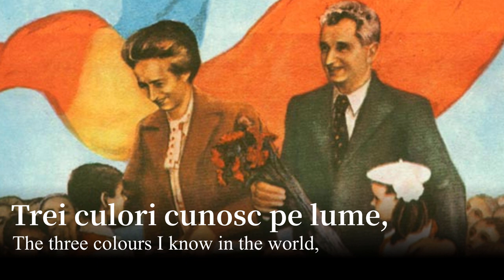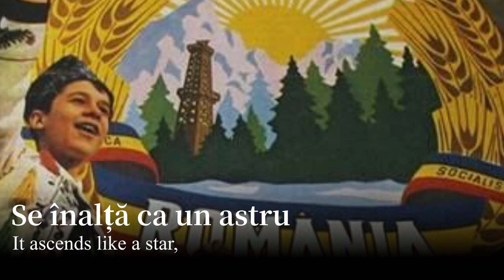"Trei culori" - Anthem of the Socialist Republic of Romania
◇ "Trei culori" (Three colours / tricolour) was the national anthem of the Socialist Republic of Romania. The lyrics of the song largely refer to the three colours of the Romanian flag - blue, yellow and red - which have remained on the Romanian flag through centuries of history.